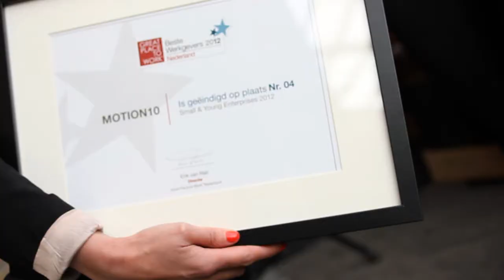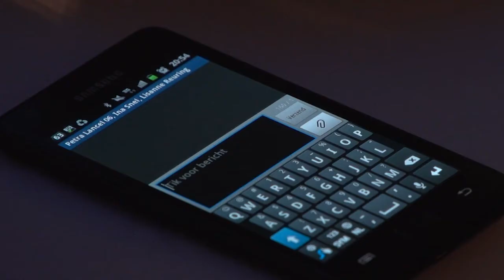Beste Werkgevers 2012: 46 organisaties, één avond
Een korte en krachtige indruk van de bekendmaking en uitreikingen van de Great Place to Work Beste Werkgevers 2012.

English:
Any company can be a Great Workplace. The people who help organizations to create one call themselves Great Place to Work. They envision a better work-life quality for everyone, everywhere, and we're proud to be working with them.

This is a short and sweet impression of the Best Dutch Companies 2012 awards night. Enjoy your (work)day!

Want to check out their office? Visit and follow their company profile on WOVOX